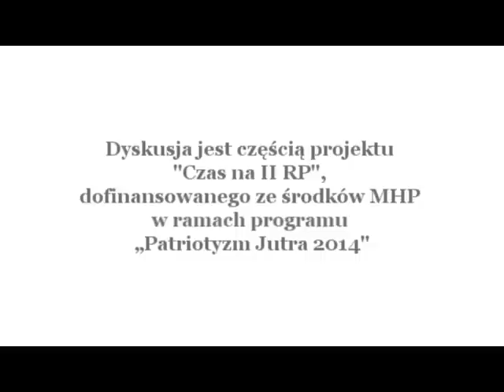Między Niemcami a Rosją, czyli gorzej być nie mogło? Polityka zagraniczna II RP - próba bilansu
Dyskusja "Między Niemcami a Rosją, czyli gorzej być nie mogło? Polityka zagraniczna II RP - próba bilansu" (Kraków, 10 grudnia 2014), z udziałem dr hab. Jana Jacka Bruskiego (UJ), dr Macieja Korkucia (IPN), prof. Marka Kornata (UKSW), red. Dobrosława Rodziewicza i dr Macieja Zakrzewskiego (UPJPII). Zorganizowane przez Ośrodek Myśli Politycznej i Wydział Studiów Międzynarodowych i Politycznych UJ spotkanie stanowiło część projektu "Czas na II RP", dofinansowanego ze środków MHP w ramach programu „Patriotyzm Jutra 2014”. Więcej informacji